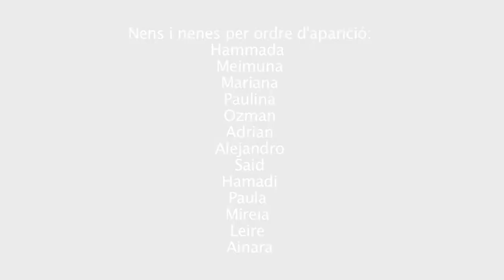Memòria líquida cap. 2 Els infants saharauís a El Prat de Llobregat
Publicado el martes, 28 de octubre de 2014.